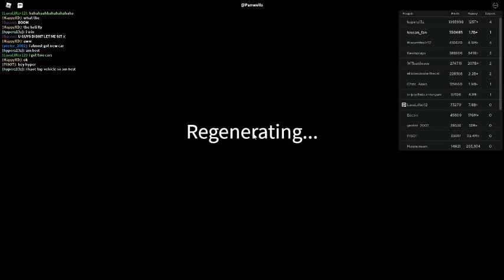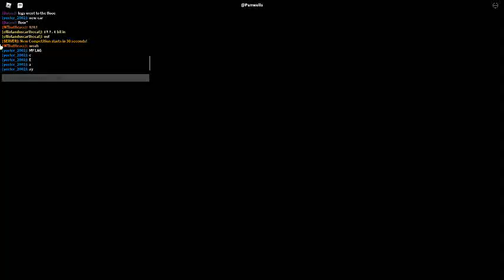Russia Car Crash Compilation 7009